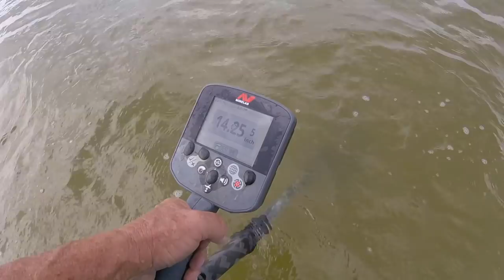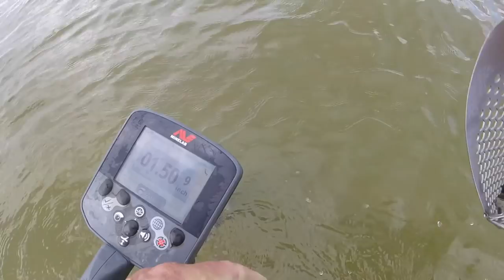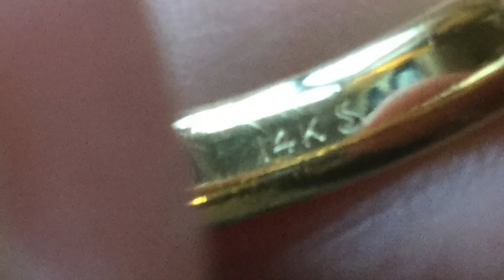14K Ticket today from the bay - Ring in the scoop :-) + Knives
it was a lucky day - not many targets, but ctx managed to sniff out 1 gold one. ctx said stop here 12 24. rest is history.

good luck to everyone, see you tomorrow.

Stavrscoop
go pro hero session camera